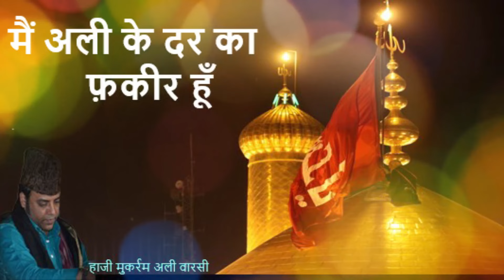मैं अली के दर का फकीर हूं !! Main Ali Ke Dar Ka Faqeer Hun !! Haji Mukarram Ali Warsi Qawwal 2021 !!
मैं अली के दर का फकीर हूं !! Mai Ali Ke Dar Ka Faqeer Hun !! Haji Mukarram Ali Warsi Qawwal  2021 !!